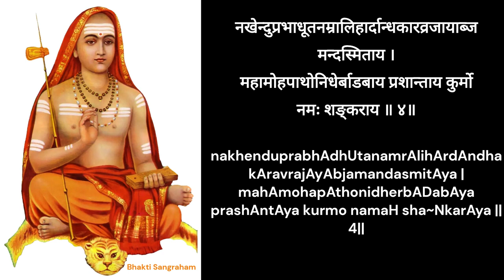Sri Shankaracharya Bhujanga PrayAta Stotram | SriSacchidananda ShivabhinavaNrisimha BharatiMahaswami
Sri Shankaracharya Bhujanga PrayAta Stotram | Composed by  Sri Sacchidananda Shivabhinava Nrisimha Bharati Mahaswamiji

Voice Credit - Vedanta Bharati